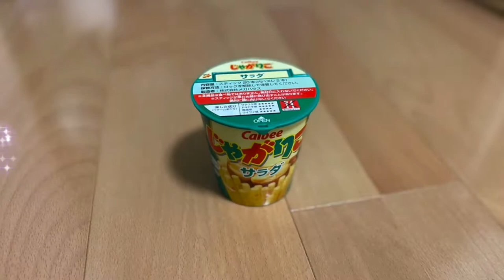じゃがりこ（サラダ味）で一人遊び♪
子供のおもちゃ売り場で面白そうなじゃがりこを購入しました。

上を向きながら目をつぶって一本ずつ引いてみました。

初挑戦でなかなか良いところまで行けました♬

※音量を少し上げてご覧くださいませ。